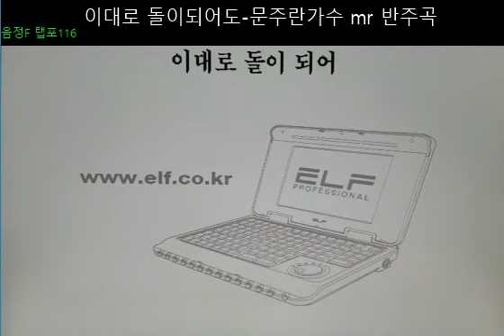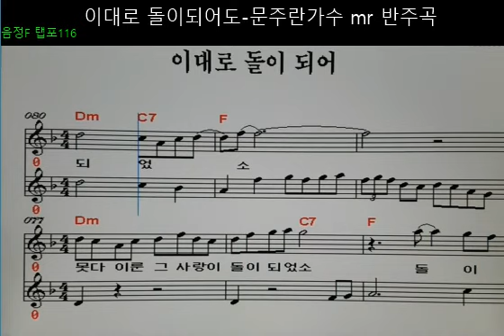이대로 돌이되어도-문주란가수노래 mr반주곡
1. F음정 원키 탬포116